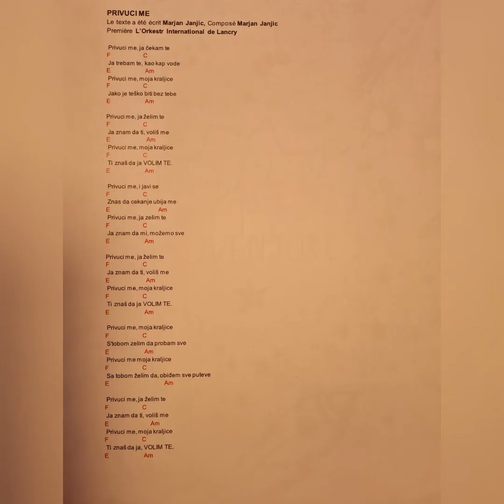Privuci me, by Marjan Janjić.